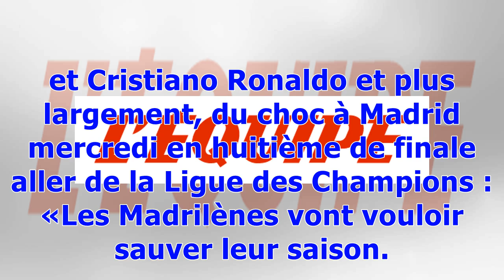Adrien Rabiot (PSG) : «Neymar ne se prend pas pour une star»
Foot PSG Publié le vendredi 9 février 2018 à 20:00 Adrien entre sur la pelouse, derrière Kylian Mbappé et Neymar. (F. Faugere/L'Equipe) Rare en interview, Adrien Rabiot s'est longuement confié dans les colonnes du magazine L'Equipe, en kiosques ce samedi (l'entretien est déjà disponible en ligne). Le milieu du terrain du PSG livre notamment son regard sur Neymar qui, insiste-t-il, «ne se prend pas pour une star» : «Dans le vestiaire, Neymar est un gars très simple. Il va vers les autres. Il pour...